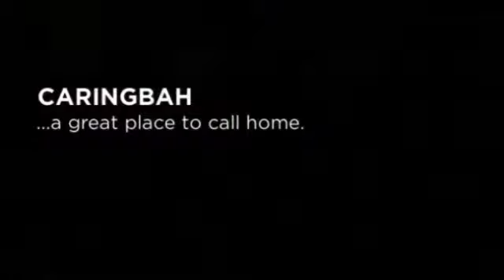HANDY LOCATION CARINGBAH, Caringbah. Newton Real Estate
Neat and tidy apartment in a great location within easy walking distance to station and shops. Two good sized bedrooms, spacious open plan living area with Laminate flooring and adjoining balcony. Modern eat in kitchen with dishwasher and plenty of cupboard space. Internal laundry and single lock up garage. The owner will consider pets on application.

Please register for inspections via 'email agent' or 'book inspection' buttons to ensure that you are notified of open times and any inspection changes or cancellations.